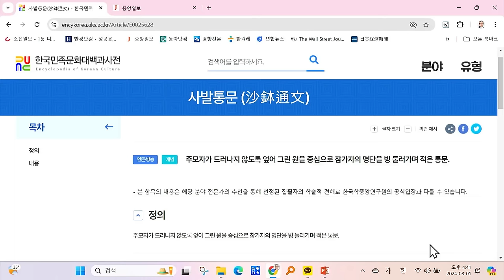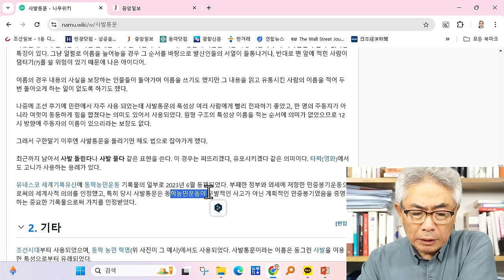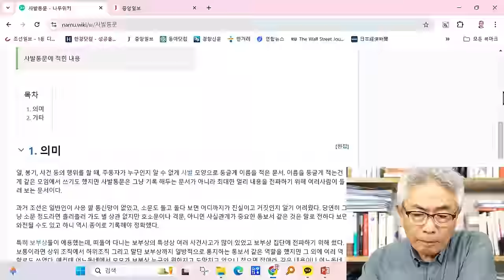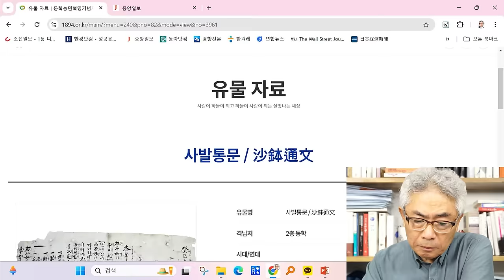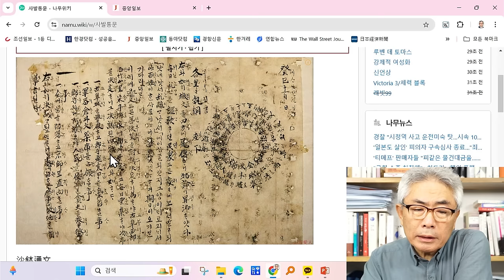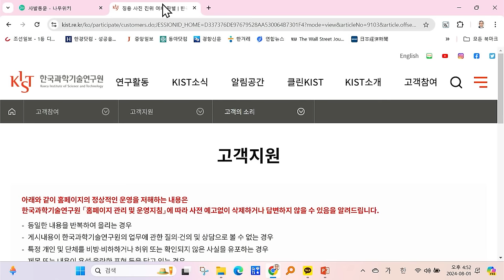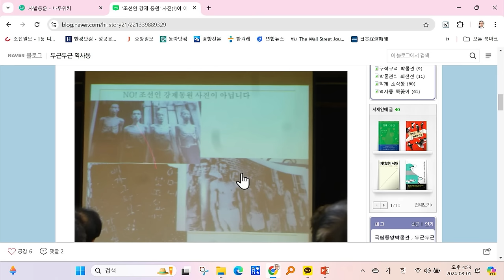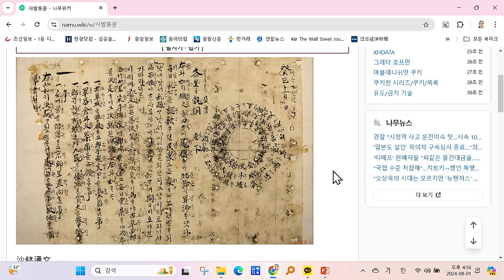가짜와 거짓말이 난무하는 나라, 동학 사발통문도 진품아니다